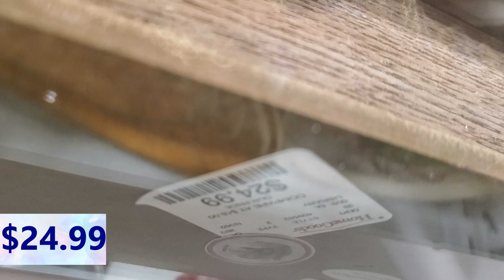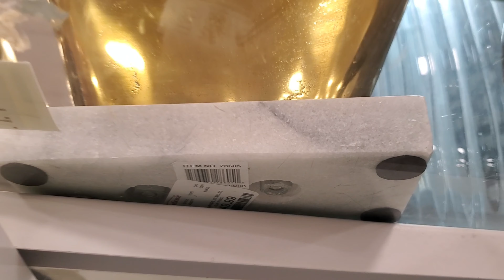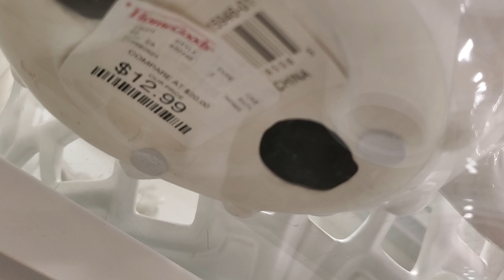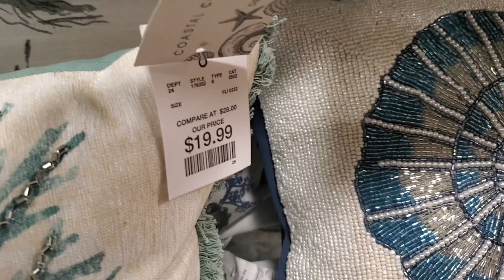HomeGoods Walkthrough 2022 *Home Decor 2022 *Spring Decor 2022 | Shop With Me 2022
Come and Shop with me at HomeGoods. This store has a huge section of nice and  unique home decor pieces, spring decor ,Home decor, Outdoor decor, Garden decor, vases,  living room decor, Patio decor  & more.